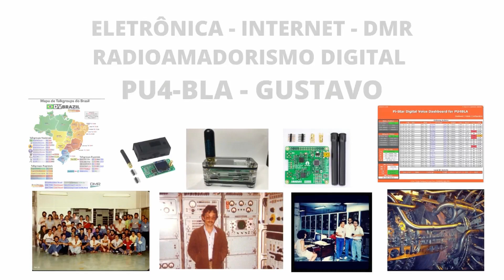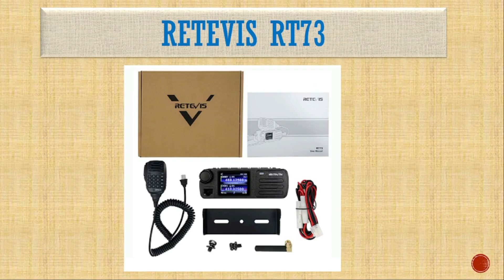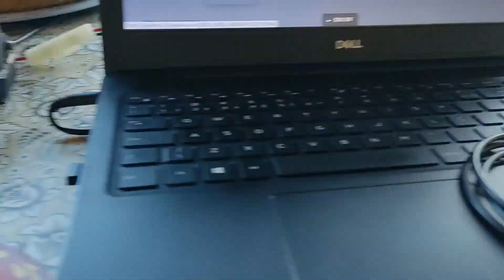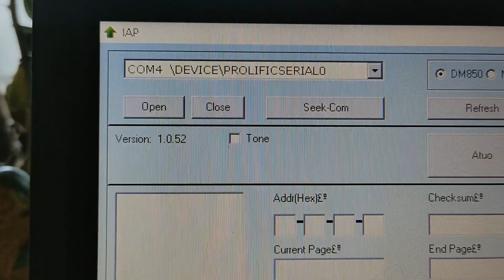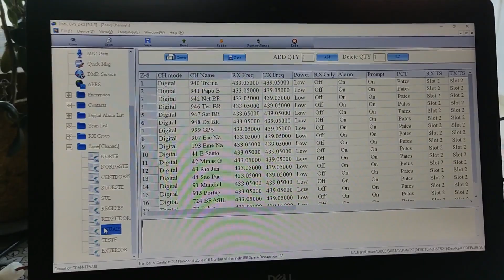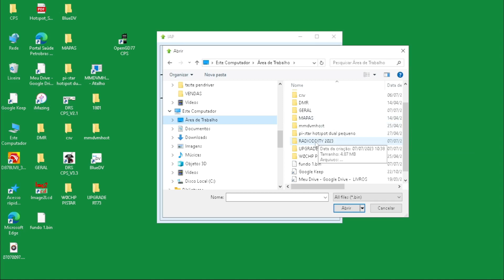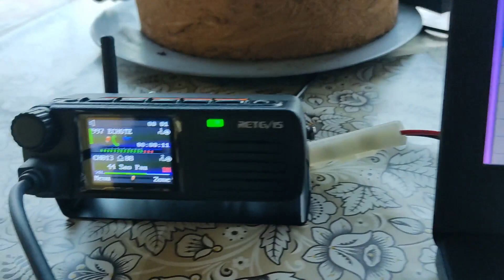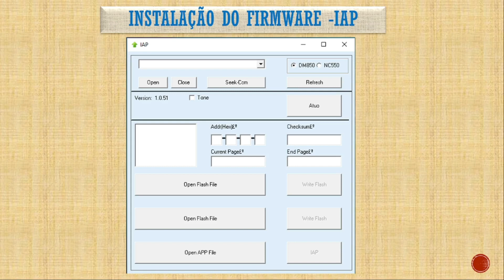RT73 UPGRADE FIRMWARE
Instalei o novo firmware da Radioddity de 6/7/2023  no RT73 e funcionou muito bem. Nesse video mostro como realizar esse experimento.
Se seu rádio está funcionando muito bem, recomendo avaliar a necessidade de atualizar o firmware.

O Talker Aliás entrou automático nem precisa instalar lista de contatos, ele sempre mostra os dados do colega que você está falando.

muito bom esse firmware que saiu ontem !

segue link do supressor toroidal para instalar nos cabos.

Dá uma olhada! R$18,23  55%de desconto | 25/22 pces ferrite núcleo anel grampos kit 3.5mm/5mm/7mm/9mm clipe no cabo conector de ruído filtros supressor para o rádio do carro usb vídeo